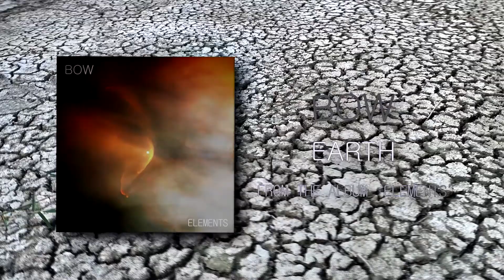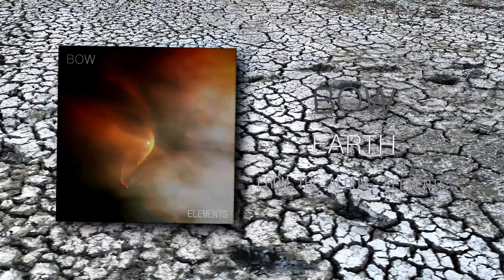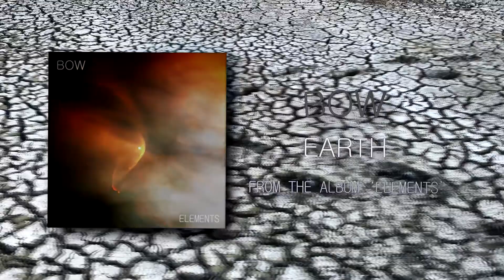Bow - Elements EP (Revisited)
I rerecorded the guitars and remixed and remastered my EP, Elements.

Bow - Elements:

1. Air 0:00
2. Water 3:55
3. Earth  7:45
4. Fire 11:21

\--/ MY MUSIC \--/

If you use any resource in this channel for your videos, please put a link to my channel in the description.